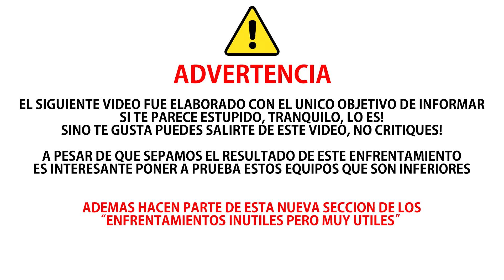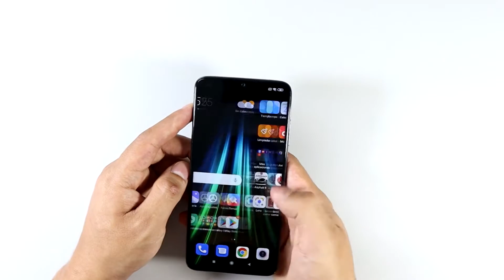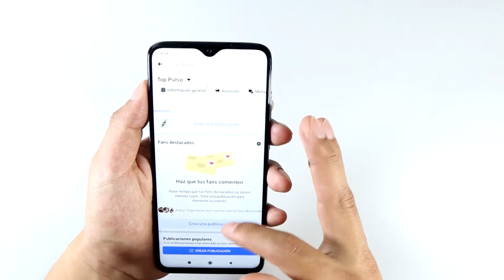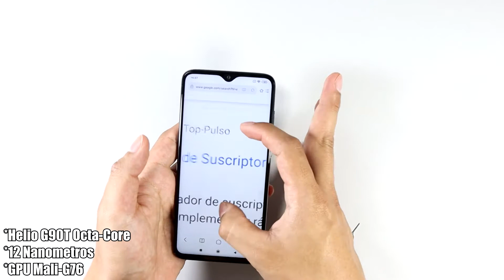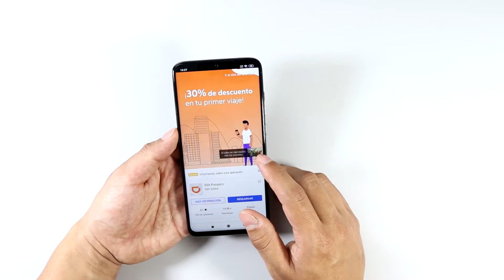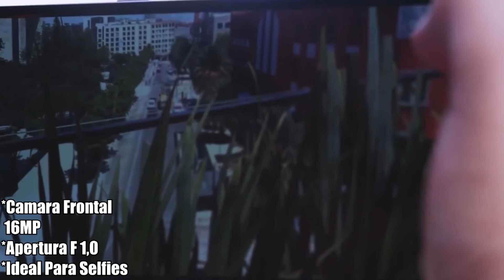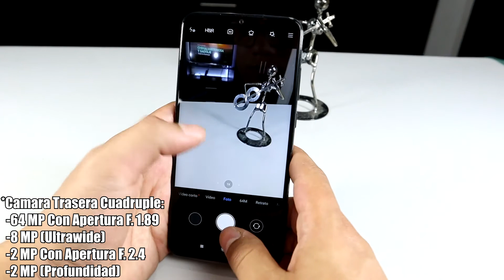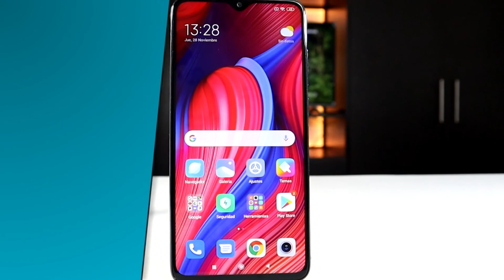Xiaomi Redmi Note 8 Pro VS Samsung J8 | Comparativa Inútil | Top Pulso